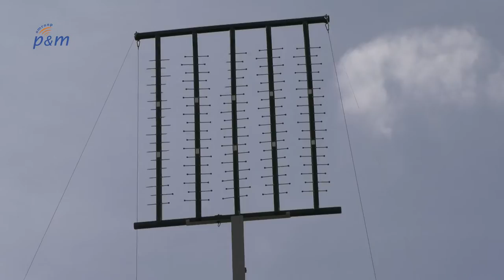Schutterij Sevenum wint OLS 2018